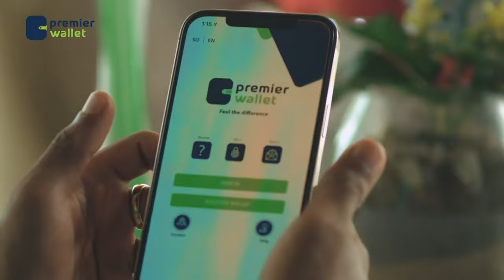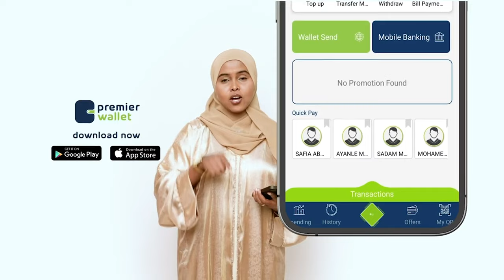Taageere Mucjiso ka dhex sameeyay Garoonka Muqdisho.